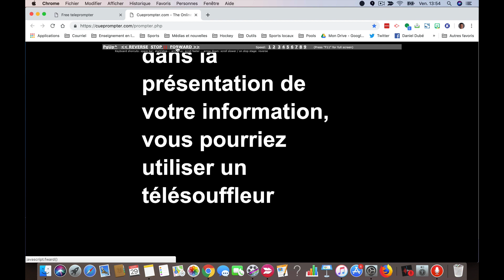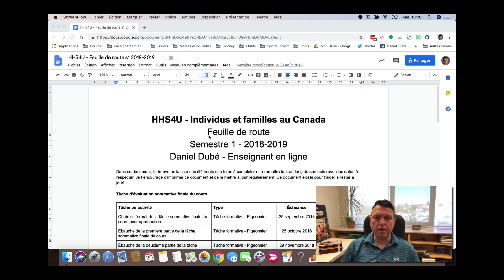Présentation tutoriel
Quelques conseils qui vous permettront de mieux réussir vos vidéos de présentation et tutoriels.